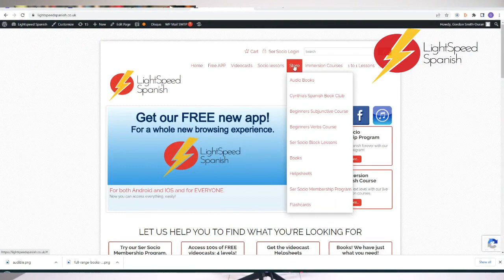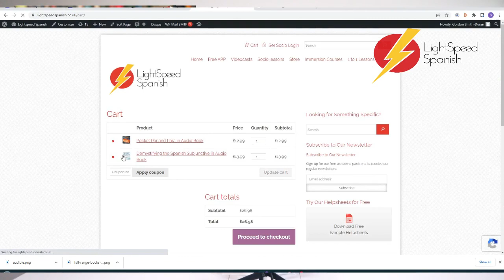When life gives you lemons... Audio book adventures LightSpeed Spanish